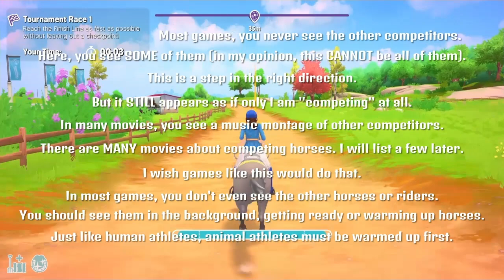Horse Club Adventures: Jennyfer Day 15 Part 2